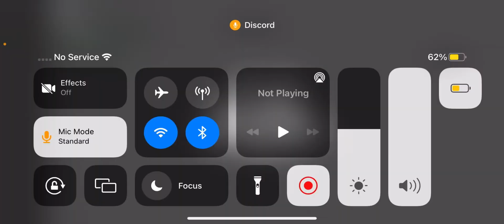Exterminating kids in encounters